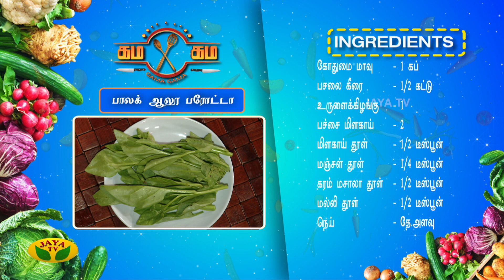சுவையான பாலக் ஆலூ பரோட்டா | Gama Gama Samayal | Kaalai Malar | JayaTv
Category Entertainment